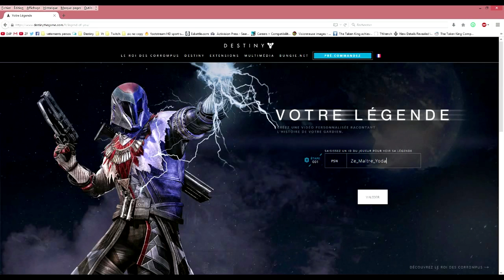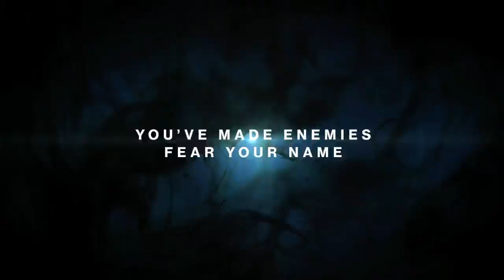[DESTINY] Obtiens la vidéo personnalisée de ton gardien par Bungie !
❤ Open Me ❤

Aide-nous à faire grandir notre petite chaîne chérie en t'abonnant :
Marciii ♥

❤ Tu as aimé ? Alors➜ Lâche 1Like ❤